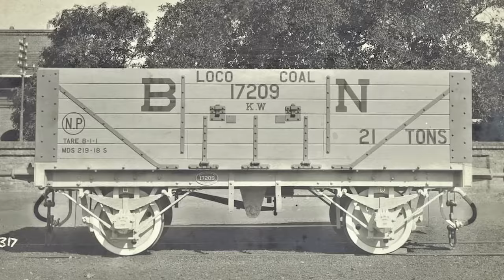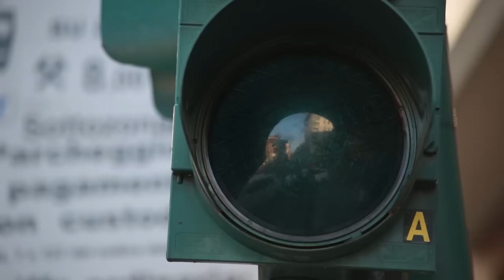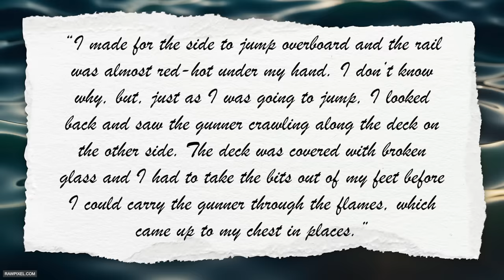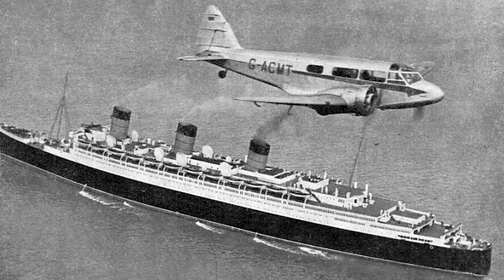The Unluckiest Ships Ever: The Thistlegorm and Rosalie Moller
Some shipwreck stories, like that of Titanic, Lusitania or Empress of Ireland, become legend but others get buried by history and the incredible tale of the Thistlegorm and Rosalie Moller is a perfect example of the latter! These two ships were caught up in World War 2 and hunted down by the Luftwaffe or German air force, not totally intentionally, but because the Germans were really searching for the RMS Queen Mary. Today their wrecks are beautifully preserved providing a unique look into the recent past!